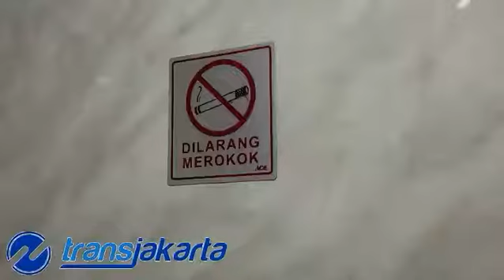SMART Toilet Transjakarta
TRANSJAKARTA atau bisa disebut dengan Busway adalah salah satu transportasi favorit penduduk Jakarta.
Selama ini Toilet di busway kurang memadai, jika pun ada Toilet itu hanya sebagai hiasan diluar halte dan sampai tidak terawat sama sekali.
Oleh karena itu, pemprov DKI JAKARTA dengan kinerja Pak Ahok dan Pak Djarot dibuat lah SMART Toilet yang bertujuan untuk membantu penumpang Transjakarta jika lagi kebelet sembari menunggu busway.
Untuk sementara SMART Toilet ini hanya ada di Halte Monas dan Balai Kota.